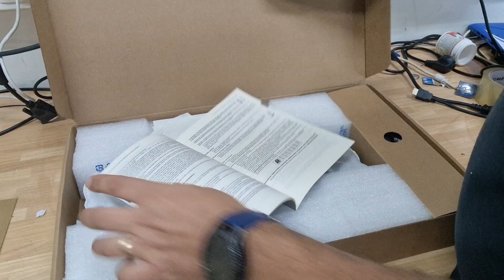Que opináis de este portátil Intel I7 12Th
Hoy hacemos Unboxing de este fantástico portátil @Acer que esta en oferta a 549€ opina que te parece precio calidad, OJO no es un portátil Gaming y viene sin sistema operativo.